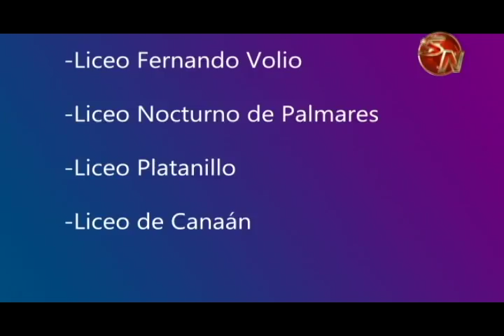80 jóvenes de Pérez Zeledón se graduaron del curso English Access